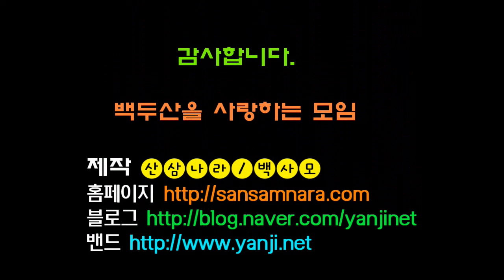산삼나라 벡사모 소나무잔나비버섯